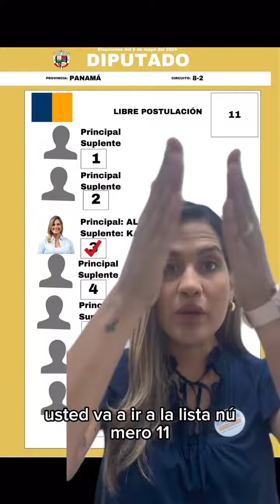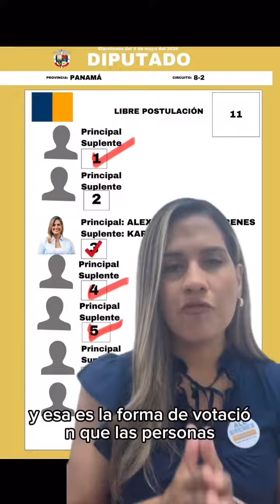Docencia No solo debemos hacer campaña pidiendo votos, también tenemos que hacer mucha docencia sobr